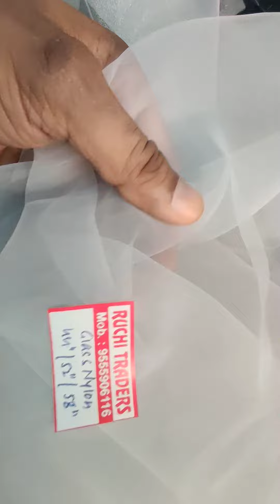Ruchi traders dyeable tissue and glass nylon